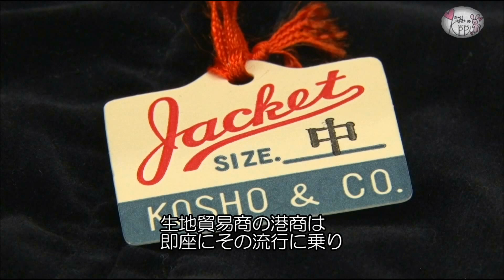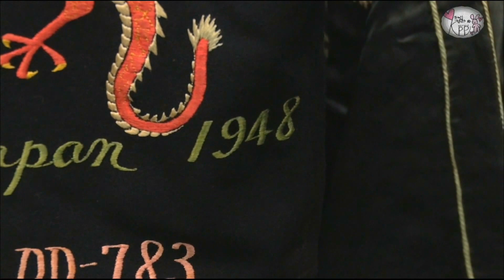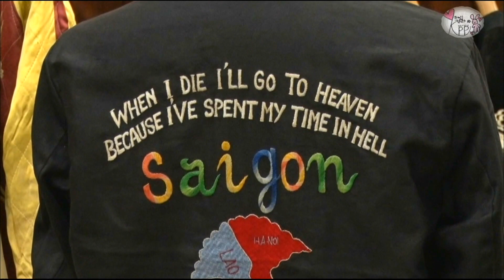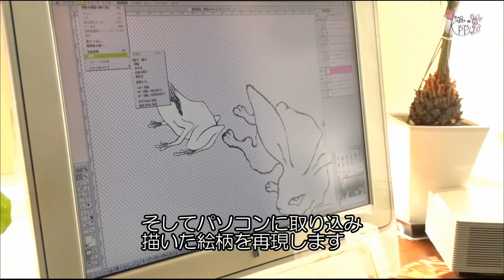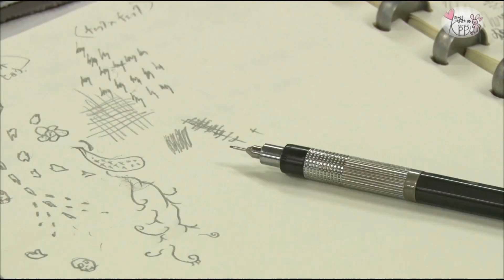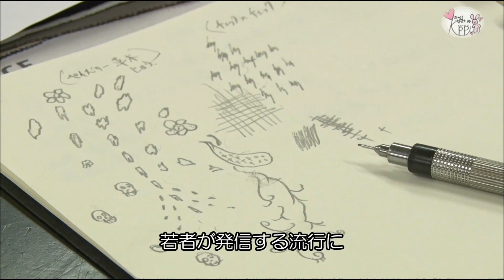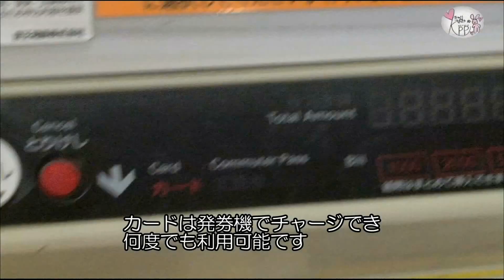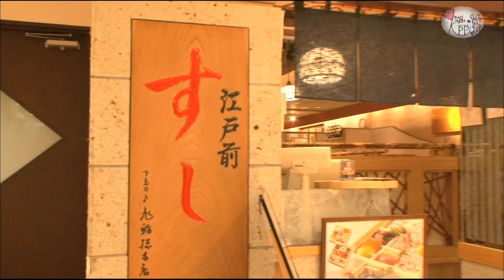Kyary Pamyu Pamyu MOSHiMOSHi NiPPON Ep-20 "Sukajani"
Kyary Pamyu Pamyu MOSHiMOSHi NiPPON Ep-20 "Sukajan"
Segments
1. NIPPON ABC: "S" Sukajan
Featuring creative works and projects of young artisans inspired by Japanese traditional culture.
2. ICHIYA'S POP EYE: Station
ICHIYA's POP EYE
Japan's trending sub-culture introduced by Ichiya Nakamura, a key person in promoting Japanese pop-culture to the world.

▼Kyary Pamyu Pamyu / KPP / 卡莉怪妞 / แครี่ปามิวปามิว